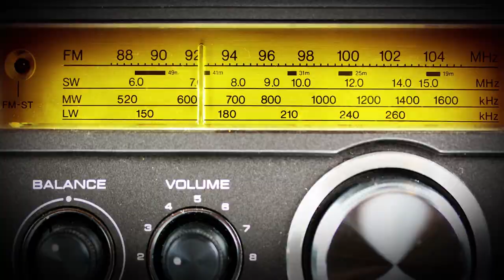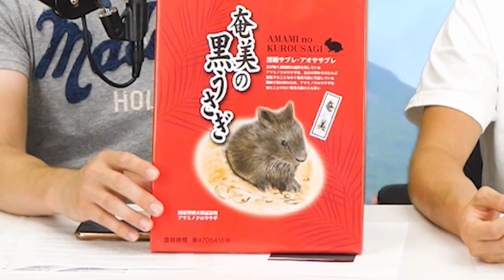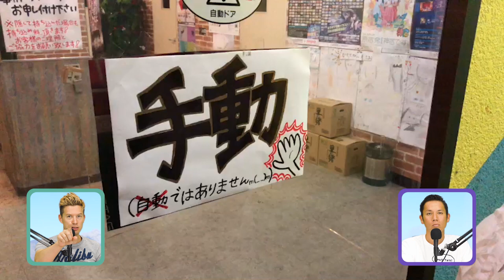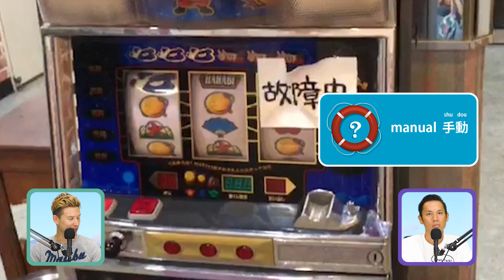Small Talk Kagoshima #019: How to Propose プロポーズの仕方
How to propose, Japanese slang, and Amami Island! Those are the topics for this week's episode of Small Talk Kagoshima.

このエピソードでは ミッチとはやとが
▶プロポーズの仕方
▶日本のスラング
▶奄美大島
などを話しています！

Send your videos and questions to our twitter, LINE, email, or our Facebook page.
【視聴者投稿ビデオや質問はこちらへどうぞ！】

Thank you for your questions and video submissions!

This week's news topic 【今週のニューストーク】